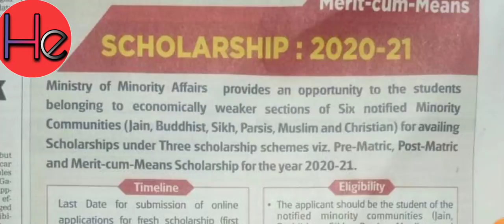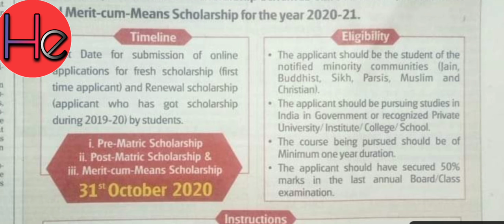Minority Scholarship 2020-21 | MOMA SCHOLARSHIP 2020-21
NSP 2020-21
MINORITY SCHOLARSHIP 2020-21
MOMA SCHOLARSHIP 2020-21